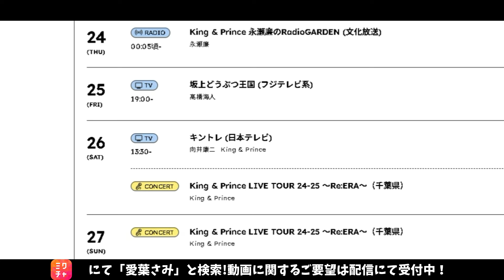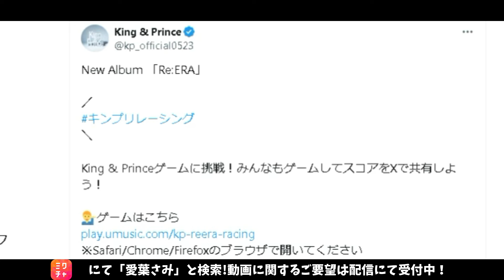【キンプリ最新情報】キンプリレーシング に挑戦！2024年10月24日(木)King & Prince👑TV出演＆雑誌掲載情報まとめ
【追加情報】
💁‍♂️ゲームはこちら
※Safari/Chrome/Firefoxのブラウザで開いてください

King & Prince
ニューアルバム「Re:ERA」発売決定！
購入リンクまとめました！🔗
■3形態まとめ
■Dear Tiara盤(ファンクラブ限定盤)(CD＋DVD) 4,290円(税込)

※エル・ジャポン購入は下記から↓
・Amazon

👑BGM👑
◆ギター/ベース➡中ちゃん

坂上賢時

２５歳の時に「The Back Beat」に加入し、プロデビュー。都内のダンスホールを中心に、様々な現場を経験。２９歳の時にフリーになり、ラッキー池田、T-PISTONZ（アニメ「イナズマイレブン」の主題歌「マジで感謝！」のプロモーションビデオ撮影等）、「想い出がいっぱい」で有名な元H2Oの中沢けんじ等と共演。

柴田健太

◆ Filmora様